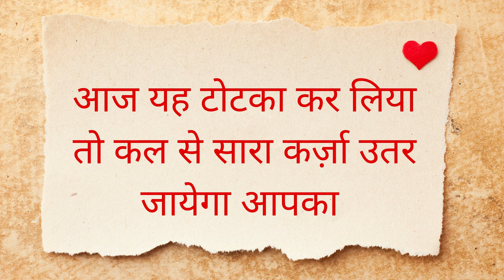घर के बाहर दो बार थूको सम्भोग करने अंदर ले जाएगी खुद ही लड़की आंटी स्त्री लड़का